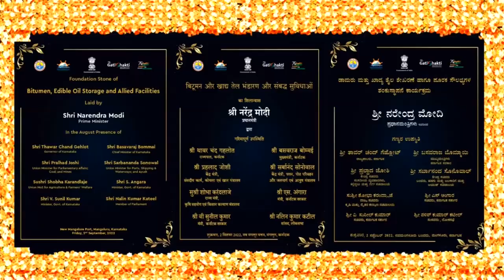PM Modi launches projects pertaining to fishing harbour in Mangaluru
Prime Minister Narendra Modi launched projects pertaining to fishing harbour in Mangaluru, Karnataka. This will facilitate safe handling of fish catch and enable better prices in the global market. This work will be undertaken under the umbrella of the Sagarmala Programme and will result in significant socio-economic benefits for the fishermen community.